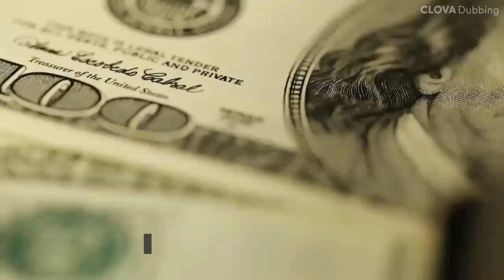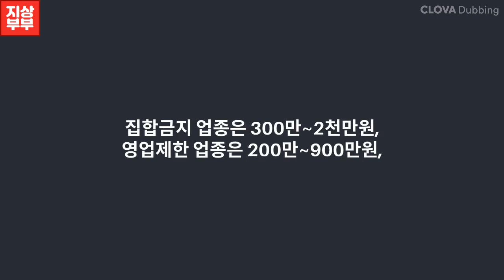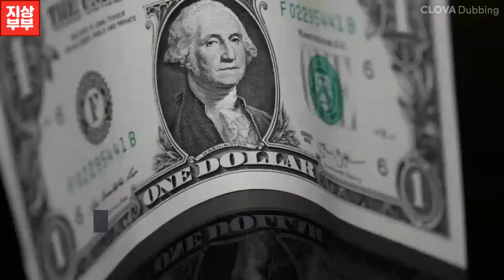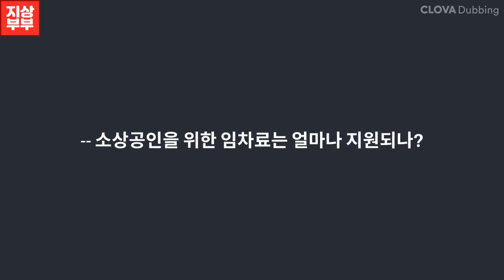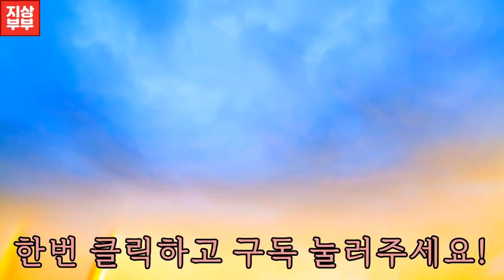[Q&A] 소상공인 희망회복자금 8월17일 지급 시작[최대 2천만원]